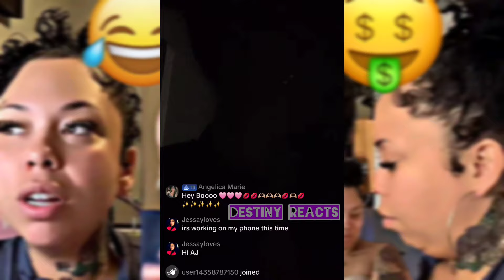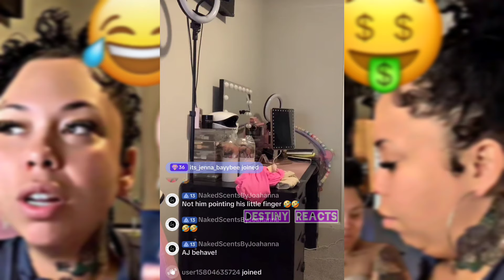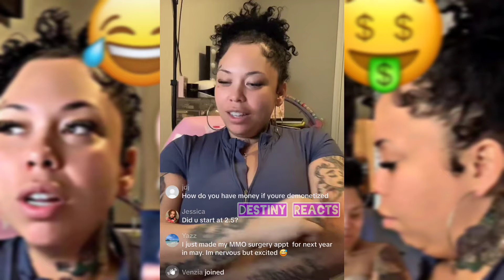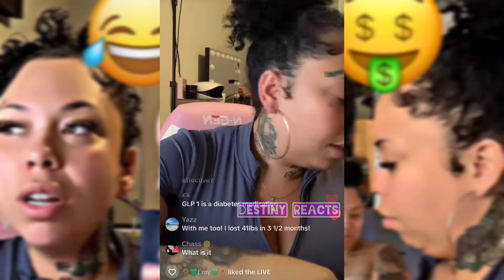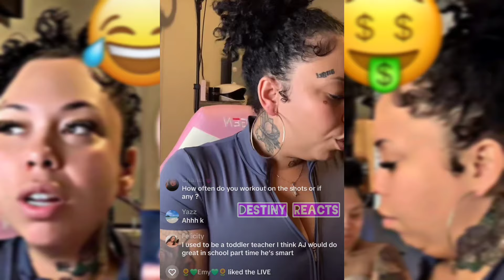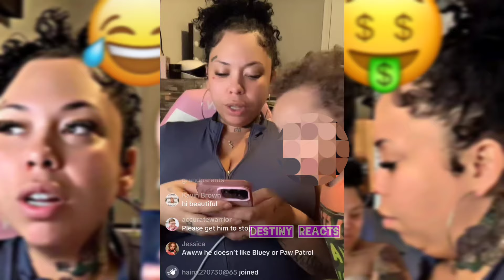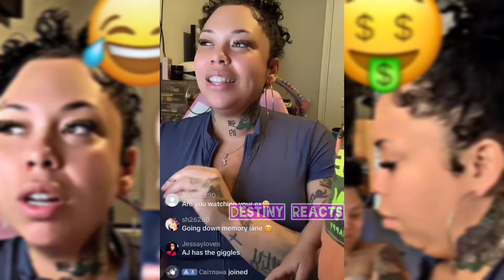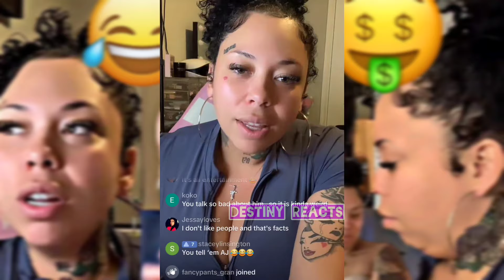Liv's Life Weight Loss Shots Came‼️Watching Old Videos of Jerrod‼️TikTok Live